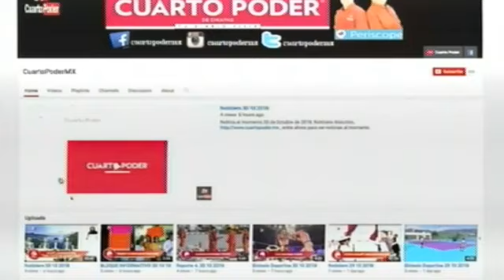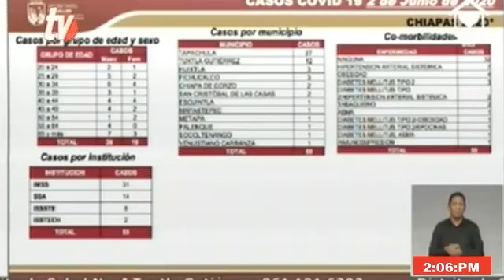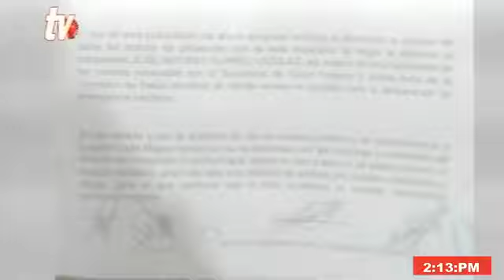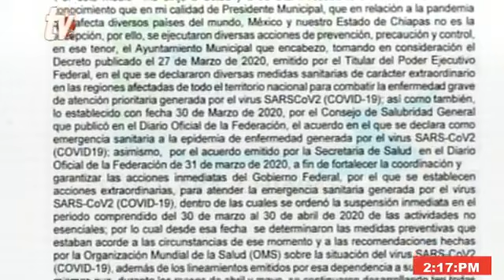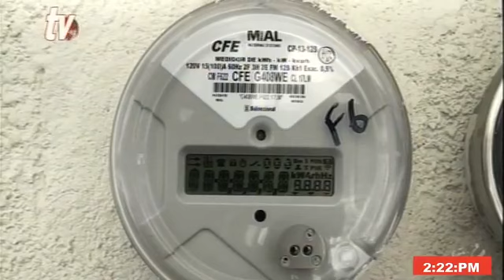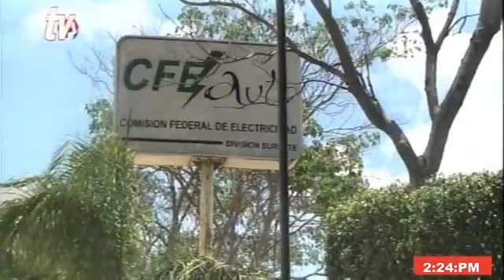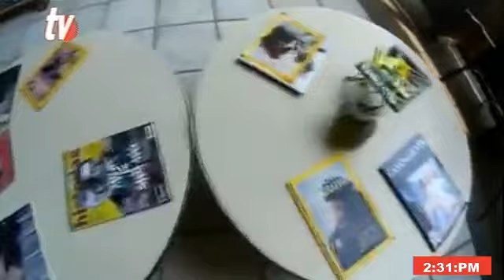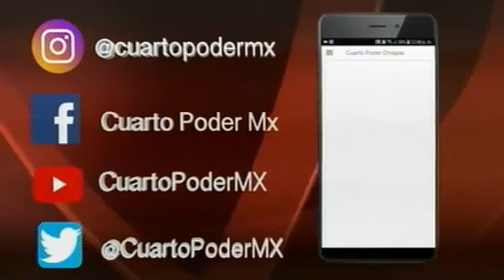Noticiero segunda emisión 02 06 2020